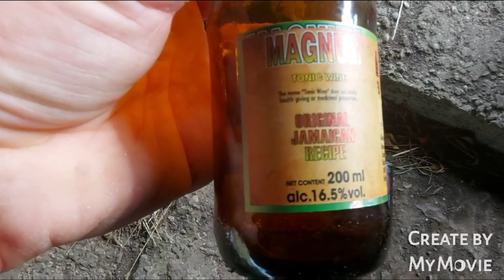Graffiti Bridge near Loughborough. lots of Alcohol bottles😮